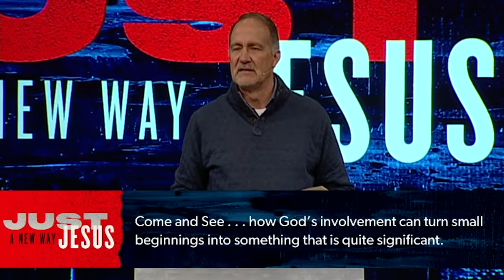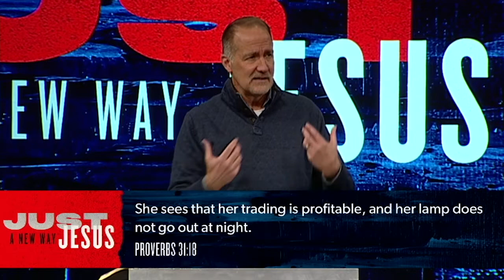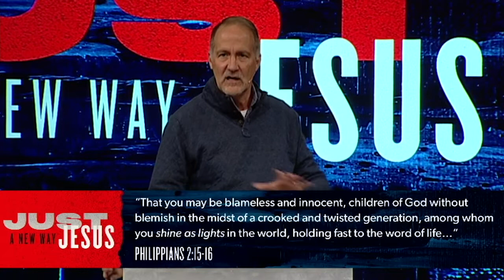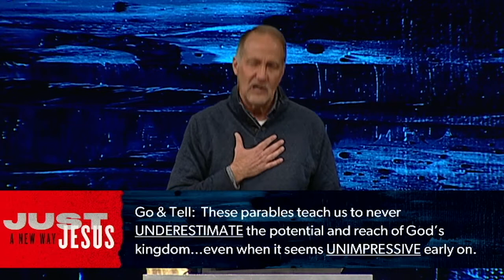Get Growing | Pastor Dave Stone, November 9–10, 2019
Shining the light of the gospel and showing some trust in the Lord results in experiencing growth in your relationship with Jesus. Open your Bible to Mark 4:21-34 in the expository study through the book of Mark, Just Jesus: Come and See.